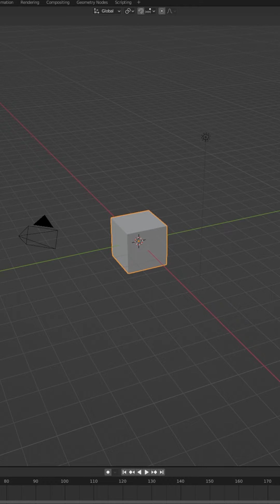Low Poly Canon Blender Timelapse!